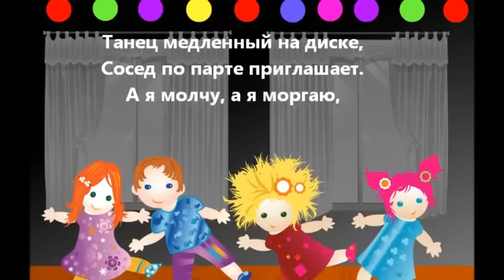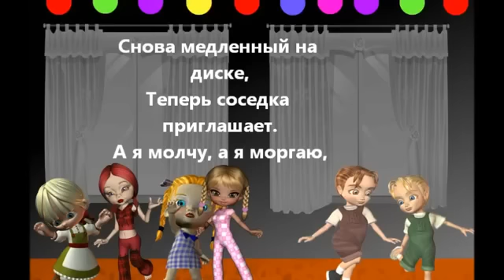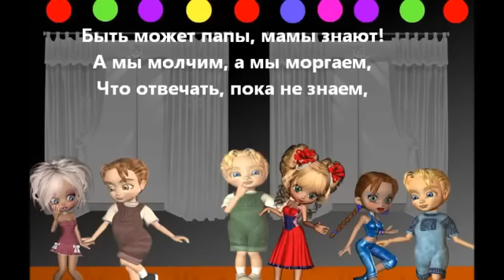КлаССная Дискотека! Караоке!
песня "Классная дискотека!"
муз. Натальи Вайнер, сл. А. Вайнера
поют и танцуют ВСЕ!
Супер КАРАОКЕ! .